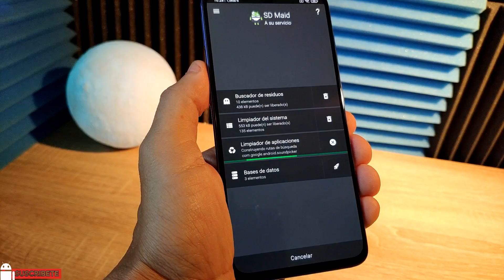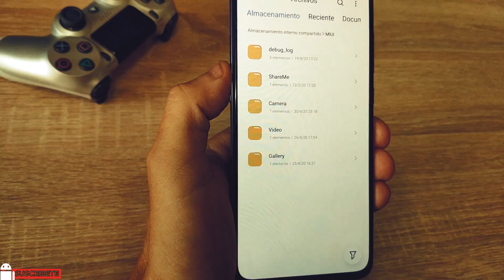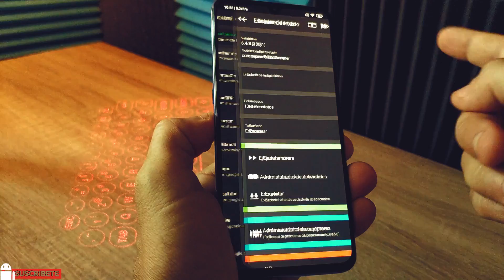Esta Aplicación de Limpieza de Almacenamiento detecta Archivos Ocultos en MIUI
Como mantener los archivos basura a raya dejando el sistema totalmente limpio de archivos que no necesitas.